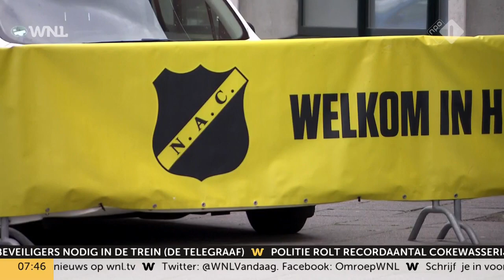Gestaakte voetbalwedstrijden hervat zonder publiek: ‘Ik pleit voor dadergerichte aanpak’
De gestaakte voetbalwedstrijden FC Groningen-NEC (Eredivisie) en NAC-Willem II (Keuken Kampioen Divisie) worden vandaag hervat zonder publiek.